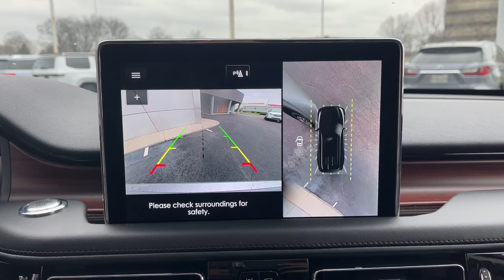2023 Lincoln Aviator Lancaster, Delaware, Columbus, Powell, Dublin, OH A23215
Silver Radiance Metallic Clearcoat New 2023 Lincoln Aviator Reserve available in Lancaster, Ohio at Bob Boyd Lincoln of Columbus. Servicing the Delaware, Columbus, Powell, Dublin, OH area.

2445 Billingsley Rd.